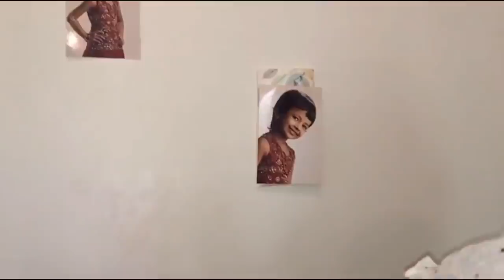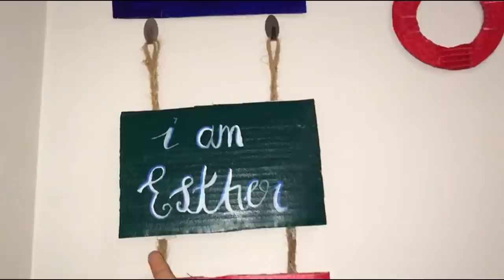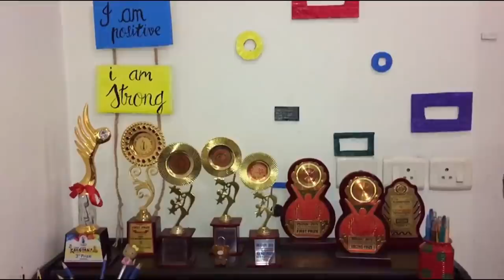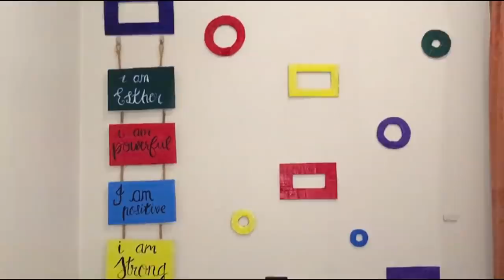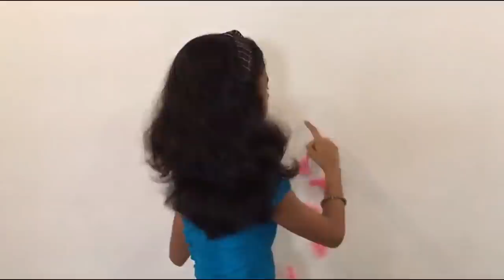Bedroom makeover malayalam/DIY Makeover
Dear friends,
  In todays videolet us see how todo a bedroom makeoverwithout spending anymoney.we can do this with some waste materials.